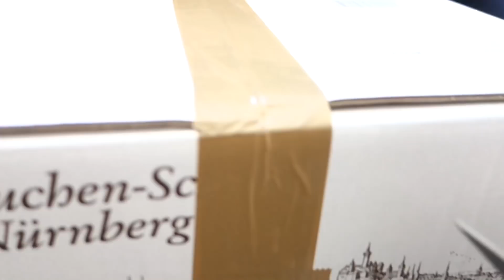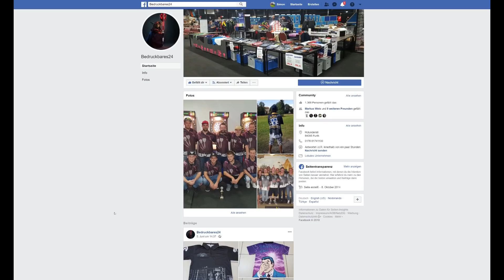Meine ersten Gondel und Paradarter.de Shirts und Hoodies von Soja Attenberger gedruckt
Ja da sin se scho! Des ging jetzt echt schnell, danke Soja! Ich wollte schon lange mal n paar paradarter Sachen und n Gondel Shirt/Pulli, also hab ich mir den Wunsch erfüllt und Soja angeschrieben, die mir empfohlen wurde.

Wie es nach der Wäsche aussieht, seht ihr ja dann, wenn ich es anhabe. Soweit ist aber alles gut :)